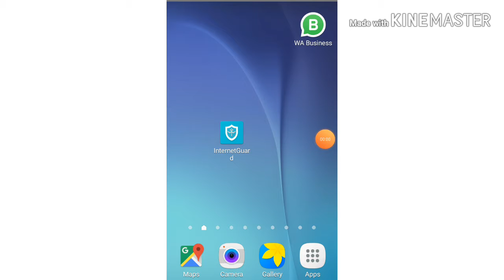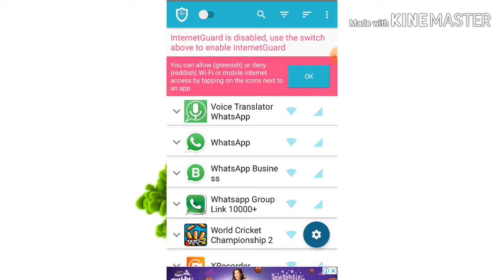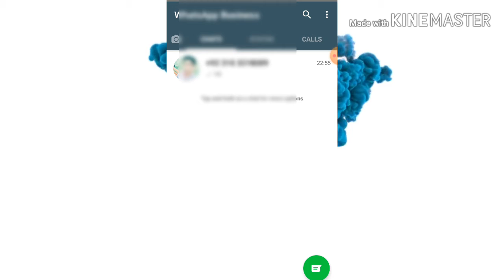Whatsapp New Secret Tricks That NOBODY Knows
Hi Guys! My name is Muhammad Hassan, and I'm a Youtuber. On this channel I bring you guys reviews on all the latest and greatest phones, Mobile &YouTube channel par aap Computers, Technology, Internet aor Social Media ke baare mein asaan video se Hindi/Urdu mein seekh sakte hain.